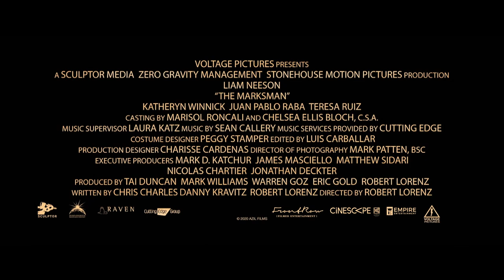THE MARKSMAN | Official Trailer | In Cinemas January 21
A rancher on the Arizona border becomes the unlikely defender of a young Mexican boy desperately fleeing the cartel assassins who've pursued him into the U.S.

Director: Robert Lorenz
Writers: Chris Charles, Danny Kravitz
Stars: Katheryn Winnick, Liam Neeson, Juan Pablo Raba